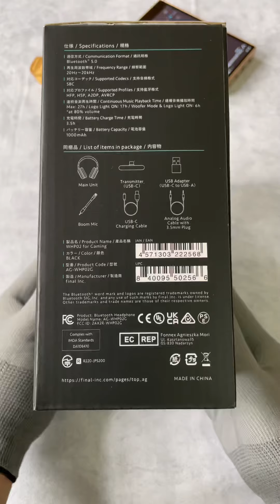Unboxing Final Audio WHP02